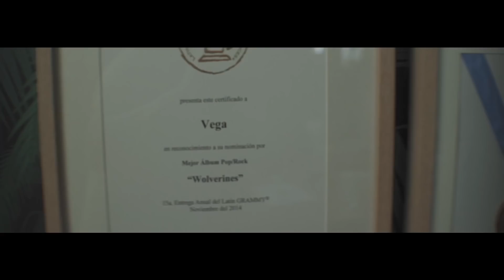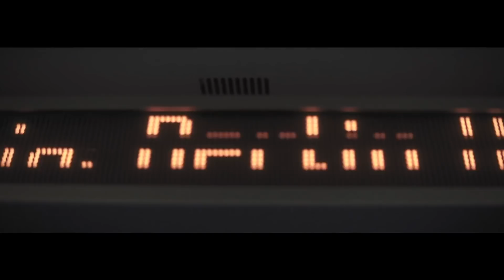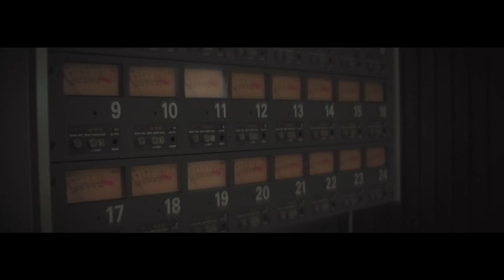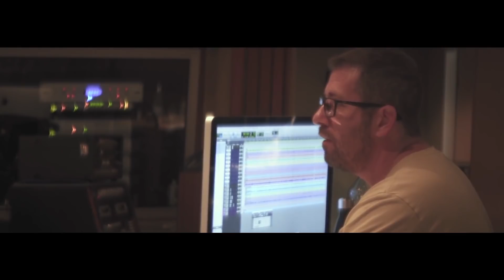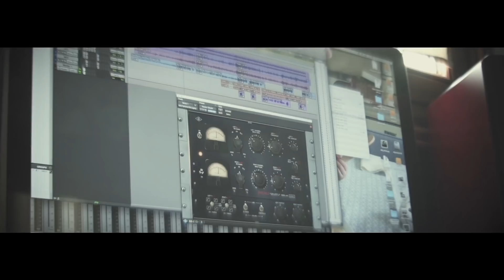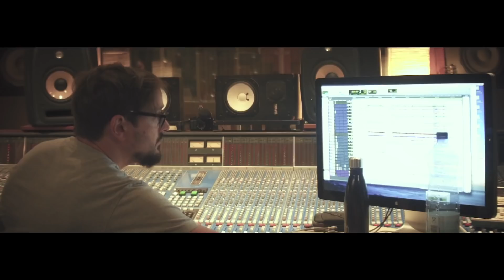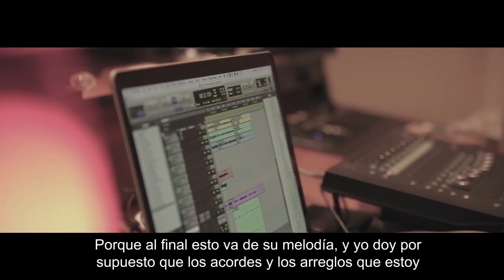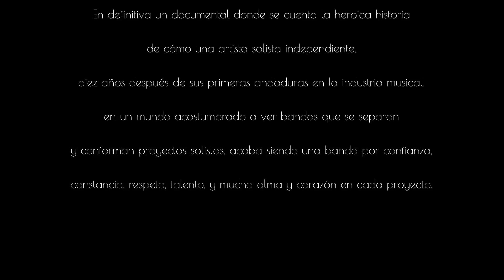Vega - La Reina Pez: 10 Años Remando (Documental)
El documental “Vega - La Reina Pez: 10 años remando” trata de mostrar la esencia sobre la que se erige el último álbum de Vega, “La Reina Pez”. Grabado en Berlín, en los míticos Hansa Tom Studios celebra, de una forma especial, los 10 años de trabajo junto a su banda, Sebastian Krys y Ezequiel González.

Este documental muestra el proceso de grabación del disco, con entrevistas a los principales protagonistas de "La Reina Pez" y que también tiene por objetivo dar su lugar a todos aquellos que avalan con su trabajo los últimos proyectos de Vega.